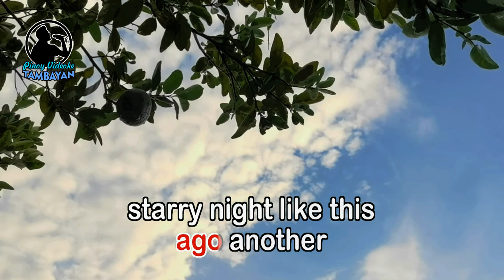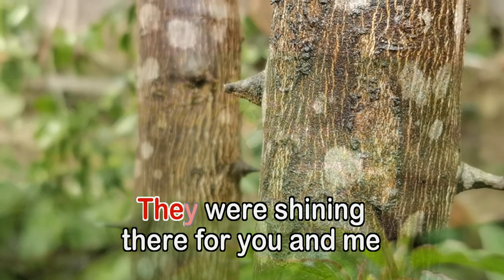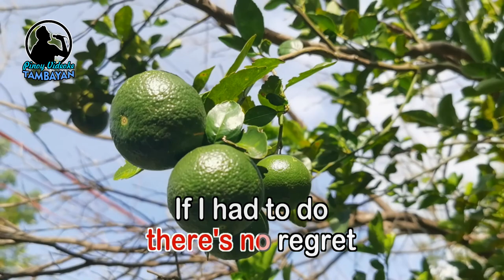Fernando - KARAOKE VERSION - as popularized by ABBA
By ABBA